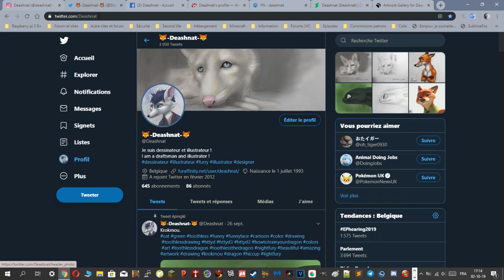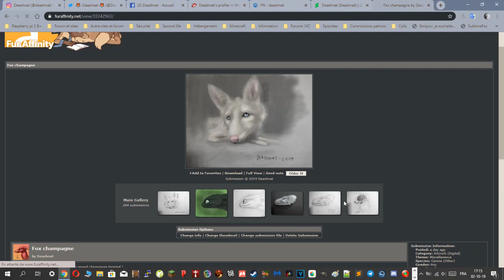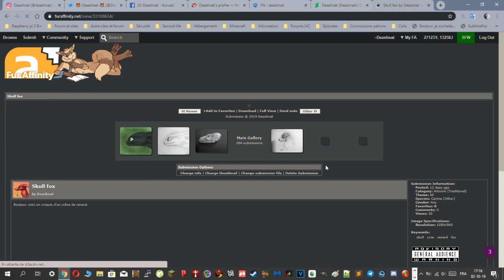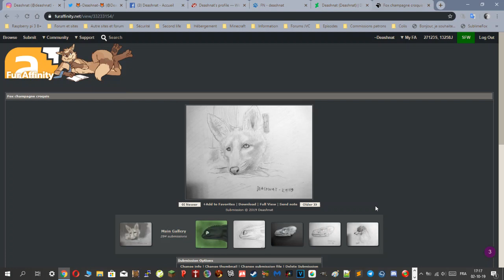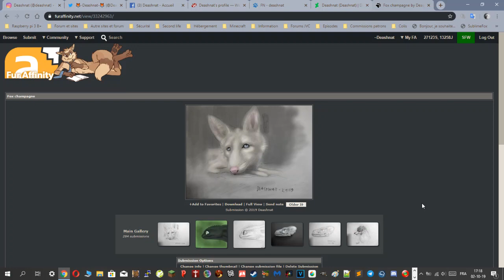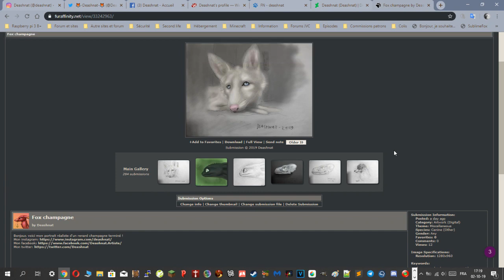Mes nouveaux dessins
Petit partage ce que j'ai fait entre temps...